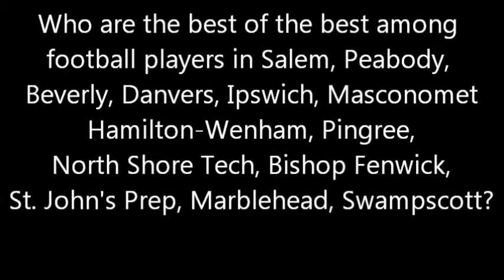Fantastic Five Football from The Salem News --- Peabody High School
Salem News sports gurus Matt Williams and Matt Jenkins discuss the five players chosen for Peabody's football "Mount Rushmore" in the Summer 2014 Fantastic Five series.